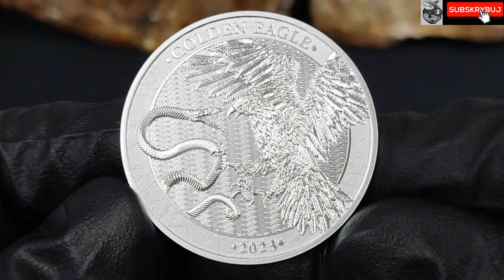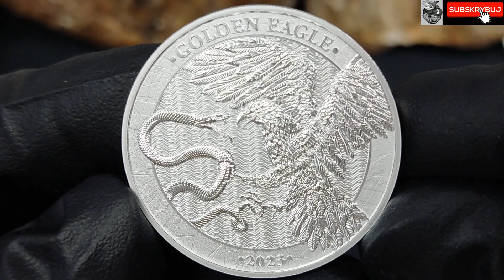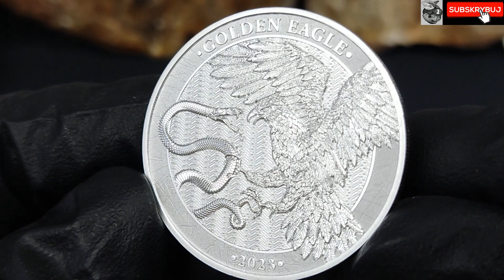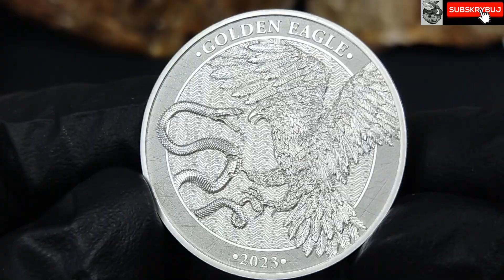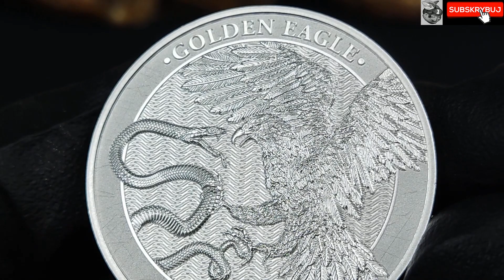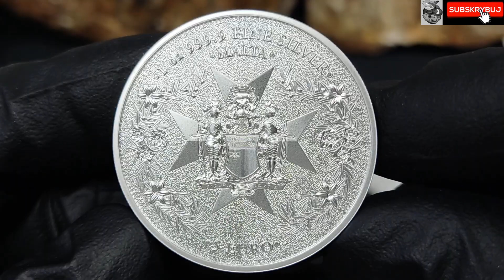Golden Eagle 2023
Zapraszam na premierę najnowszej monety bulionowej od Germanii Mint - Golden Eagle 2023.

Wszystko o monetach Premium i Super Premium.

Kody do Szlachetnych Inwestycji Sklep
💥Rekin 50 na zakupy monet super premium.
🔥lipadc na zakupy liścia Lipy.
🔥rekinsrebra21 na zakupy srebra.
🔥rekinzłota21 na zakupy złota.
🔥Oksyda23 na Oksydacje i złocenie monet.

Polecam robić zakupy u sprawdzonych dilerów metali szlachetnych, jednym z najlepszych dilerów na polskim rynku są ⭐Szlachetne inwestycje sklep⭐ i 🌟Mennica Gdańska🌟👍

👉Aktywne kody rabatowe
do *MENNICY GDAŃSKIEJ*
👉Sykariusze najnowsza moneta 2oz  z serii Skrytobójcy.
Po wpisaniu:
 💥RekinxSykariusze💥(-100 zł)

💥 JingKe150 💥

 👉Na zestaw Roberta Lewandowskiego 1kg + 2oz
 Po wpisaniu:
💥RekinxLewandowski💥(-2000 zł)

👉 Nizaryci statua 5 oz
Po wpisaniu:
💥RekinxNizaryci💥 (-100 zł)

Kryptowaluty

Algorand ALGO
NGR5IOJX6PPVA4SDZPBKW5UOE5COFE4HYT24WKYJCGMMZV5OPXMTPX7ZWA

Ripple XRP
rfLP9PCnNWN5zTq3qqMpc75jMX86jq7acu